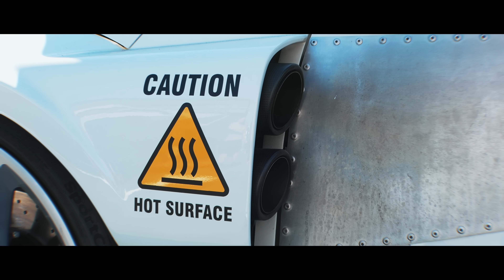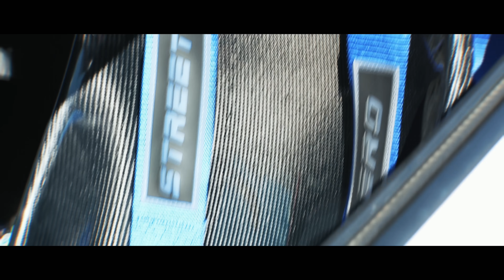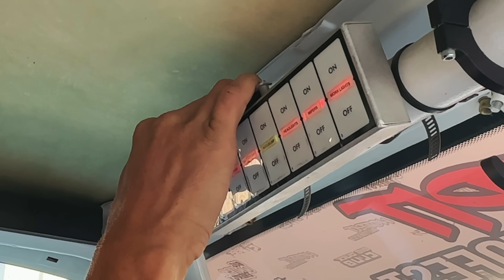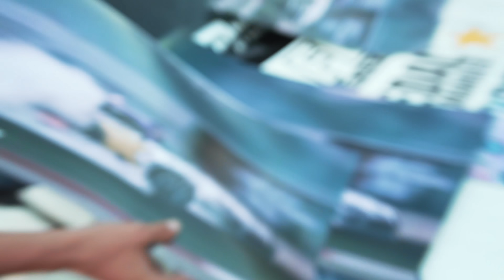SE INCENDIÓ EN PLENO DERRAPE, CONMIGO A BORDO! - SEMA 2023 pt.5 | JUCA